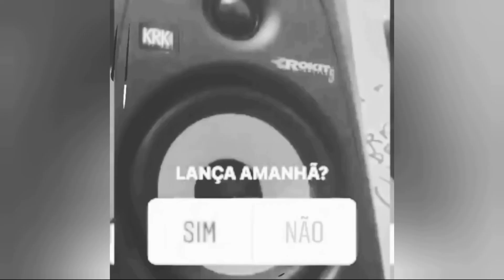MC Livinho - Mulher Cama Sutra 2 (DJ João Marconex, DJ Rugal e DJ Sati Marconex) Prévia 2021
Artista(s): MC Livinho
Produtor: DJ Sati Marconex, DJ Rugal Original e DJ João Marconex
Ano: 2021